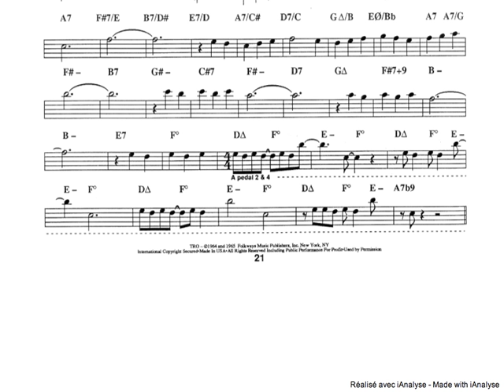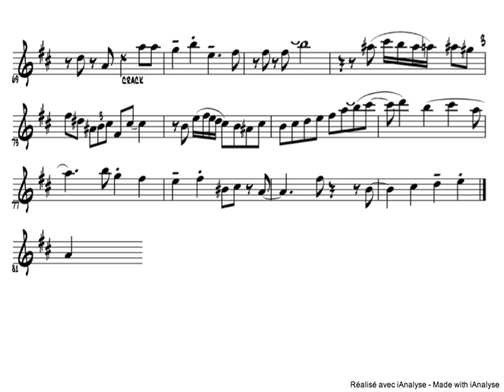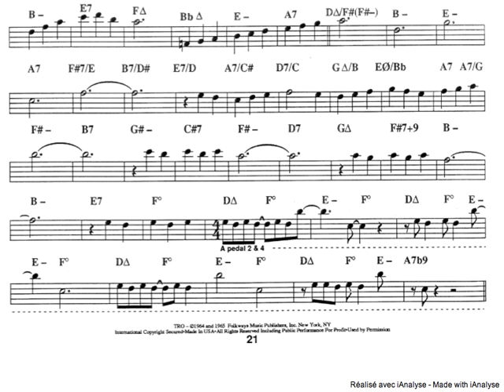Cannonball Adderley (Waltz For Debby)